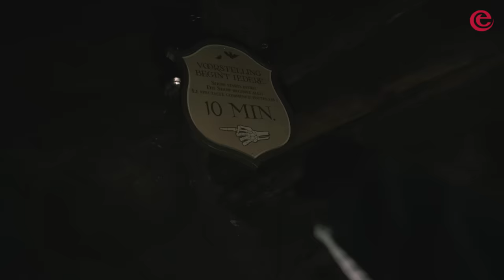Achter de schermen bij het Spookslot – Een spookachtige rondleiding – Efteling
Altijd al achter de schermen bij de Efteling willen spieken? Kom mee voor deze bijzondere en spannende rondleiding achter de schermen van het Spookslot! Drie makers van het Spookslot, Koos, Dré en Mari, nemen ons mee. Tussen de grafzerken en dolende monniken halen zij herinneringen op, vertellen anekdotes en geven ons een rondleiding achter de schermen.  Hoe hebben ze dat 44 jaar geleden gemaakt? En Dré vraagt zich af: “Zou alles nog steeds werken zoals wij het vroeger bedacht hadden?"

En wat denken jullie, zou het er nog spoken?

Psst! Dit is een leuk nieuwtje: Aanstaande zaterdagnacht vind de Spooknacht plaats voor een heleboel gelukkige winnaars. Ben je er niet bij, maar wil je dat toch een beetje? We gaan de Spooknacht livestreamen via TikTok vanaf 0:15 uur en Instagram vanaf ongeveer 01:15 uur! 🌙

Wil je meer zien van het Spookslot? Kijk dan deze prachtige walkthrough en registratie van één van de laatste shows in het Spookslot

👍 Wat vonden jullie van deze video? Laat het weten in de reacties, en niet vergeten: duimpje omhoog!

🔔 Abonneer je om niets te missen van de Efteling Neem ook een kijkje op onze andere social media kanalen of op en blijf op de hoogte van alles uit de wondere wereld van de Efteling.